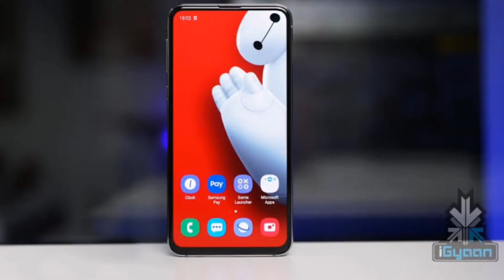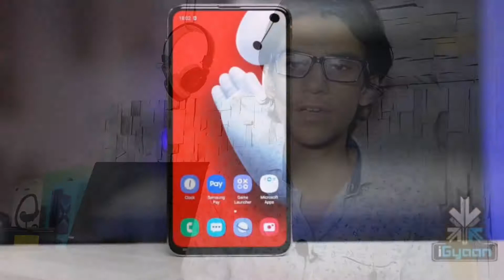Samsung Galaxy M30S - COMFIRMED Specifications, Price,Launch In India | AMOLED Display,Exynos 9610⚡⚡